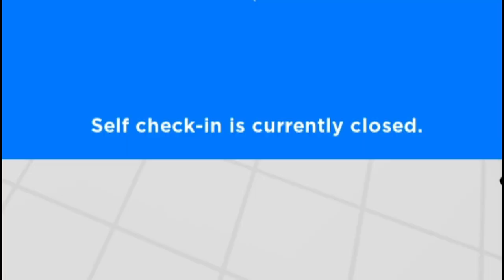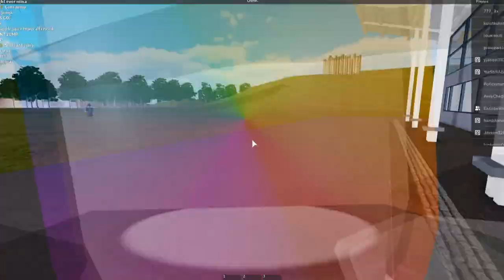ROBLOX | LeMonde Airlines - A320NEO Flight!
👉USED MUSIC👈

🡆 Jo Cohen & BQ - Glowing At Night
🡆 Ikson - Apart

Any questions about partnering? Let me know on the e-mail bellow!

🡆 This video was edited in Filmora 9.
🡆 This video was recorded with OBS Studio.
🡆 Thumbnail was made in Canva.